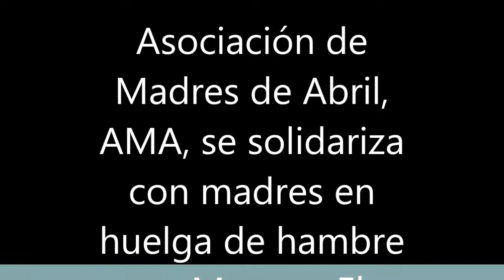Asociación de Madres de Abril solidarias con madres en huelga de hambre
Exigen liberar a sus hijos en prisión y que cese el asedio contra las madres en huelga de hambre en la Iglesia San Miguel Arcángel de Masaya.